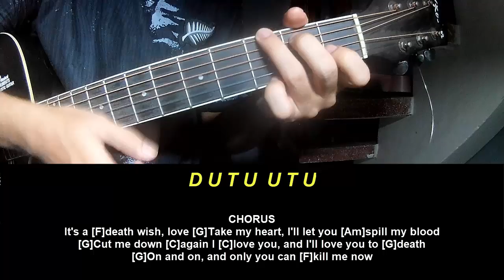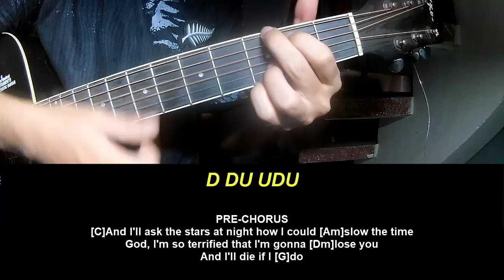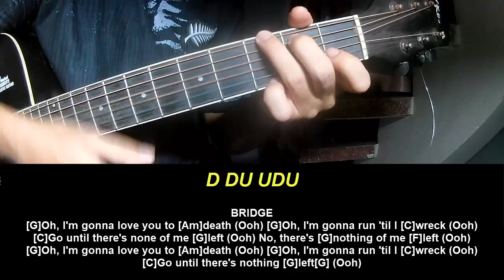Guitar Tutorial Benson Boone Death Wish Love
Today, I will share with you Guitar Tutorial Benson Boone Death Wish Love